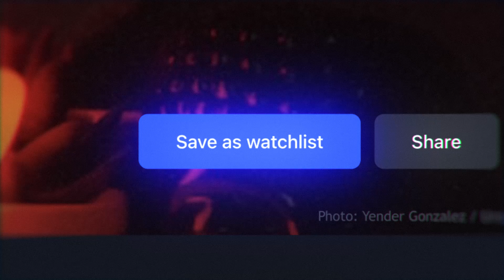TradingView Sparks - Curated lists for crypto, stocks, and more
Browse and save dozens of curated watchlists to kickstart your market research

From equities to cryptocurrency, forex to futures, Sparks are a springboard to stimulate your trading appetite, covering every asset class, sector, geography, theme, trend, and life-stage you can imagine. We’re constantly adding to it, so if there’s an idea you want but you don’t see, just let us know and we’ll make it happen.

Get inspiration from our unique collection of curated symbol lists, covering the full spectrum of markets, so you can easily discover new areas of interest.

Our team is adding new Sparks every day, too. So make sure you visit our Sparks whenever you need inspiration or additional research.